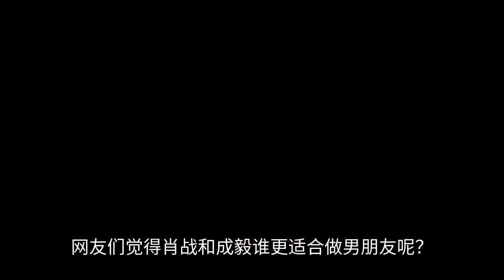After watching Chenxiang, netizens said that Cheng Yi likes Yang Zi and Xiao Zhan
Today a netizen asked me that Cheng Yi must like Yang Zi, sink flashes so joyful, I think Yang Zi Cheng Yi should not become a couple, in a company for 6 years, can become a couple long ago, Cheng Yi once said to borrow money the first to find Yang Zi borrow, should be a very good friend, is a couple is difficult to like people open up and say borrow money, know all understand. During the broadcast of Shenxiang Chong Hua, the two interacted live to see the relationship between the two people is not all the way, that is, friends only, no spark of love, although look at a lot of two people sink flashes, that is, joy and sweet, but a person in front of people like will still be restrained, will from time to time show the side of a small woman. And Cheng Yi joking around joyful get along mode is purely another brother. Although Yang Zi once said that the premise of the love they aspire to is to start from friends and then develop into lovers, if they work together in a company for 6 years, it is unlikely that they will be together after not developing into lovers. On the contrary, Yang Zi and the rabbit on the moon is a possibility. Two people have a lot of drama outside interaction Yang Zi manifest small woman mode. Two pictures to compare the eyes this photo is not the plot you look at that pull eyes a person like a person's eyes can not lie to others, the East TV Yang Zi and rabbit New Year's Eve party think we must have seen it I do not know how many times. There is also 2020 our song in Na sister asked rabbit why choose heartbeat this song, rabbit said he liked the mood of the song, believe that two people are in love, but various reasons two people can not come together, the kind of heart pull, with heartbeat this song expressed rabbit then shot after the rest of the moving picture sense. Netizens think Xiao war and Cheng Yi who is more suitable for boyfriend?